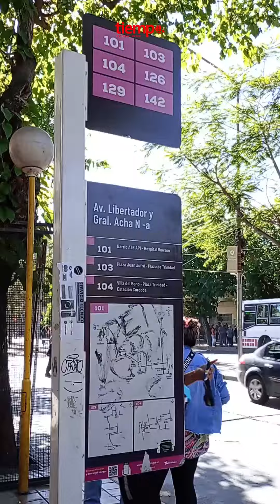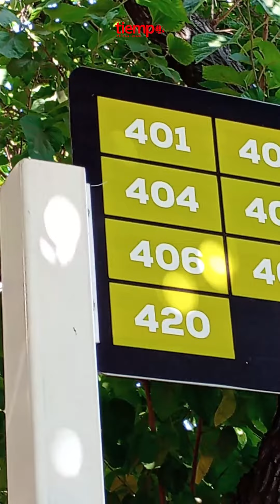A dos años de la Red Tulum: ¿Qué opinan los sanjuaninos?